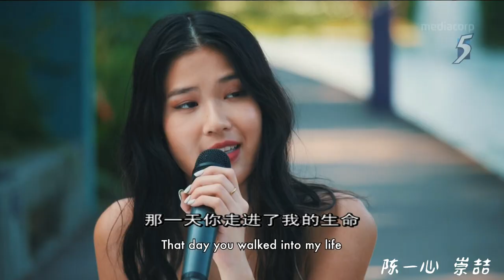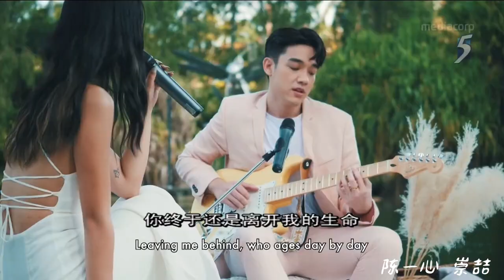陈一心 + 崇喆 - 几分之几 YI XIN GAVIN TEO - YOU COMPLETE ME @ National Day Concert 2021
几分之几
电影 花甲大人转男孩 主题曲
作词：卢广仲
作曲：卢广仲

记得那天 太阳压着平原
风慢慢吹 没有人掉眼泪
一切好美 好到我可以不用说话
金色的侧脸 踩着全白球鞋
风继续吹 世界继续作业
那么确定 我知道那就是你

那一天你走进了我的生命
谢谢你成为了我的几分之几
闭上眼睛也能看见你
晴朗的南方

就算犯错 你拿岁月等我
就算停留 还有你和夜空
我算什么 让你无条件的为我

如果我又更完整一点 也是因为你
某一天你离开了我的生命
谢谢你曾经是我的几分之几
感觉你贴着我胸口呼吸
在那一个回不去的天明
我的几分之几
你终于还是离开我的生命
留下每天都在变老的我
请记得我曾经爱过